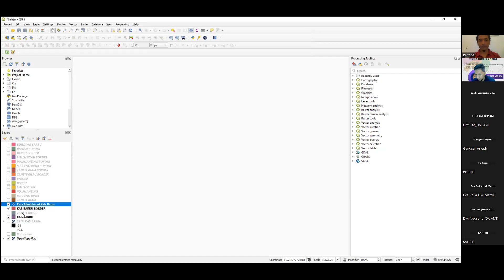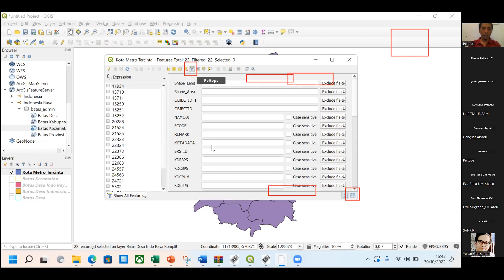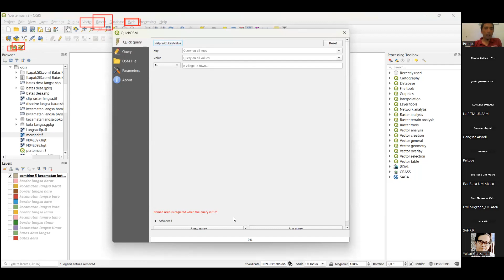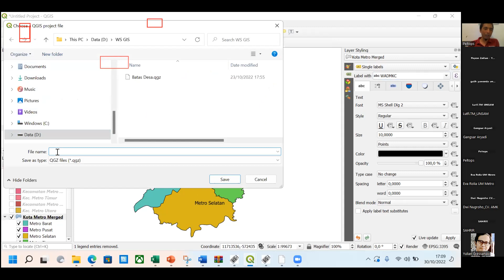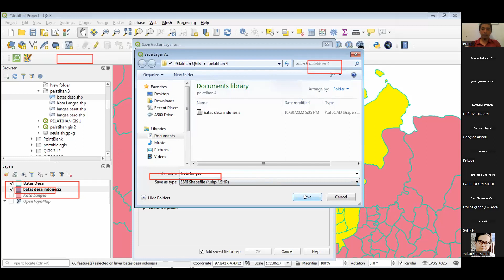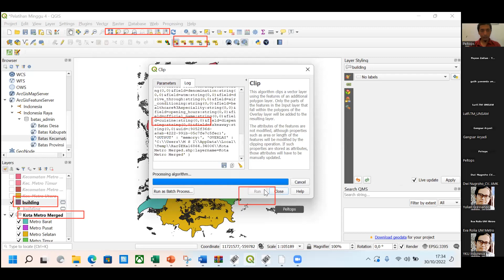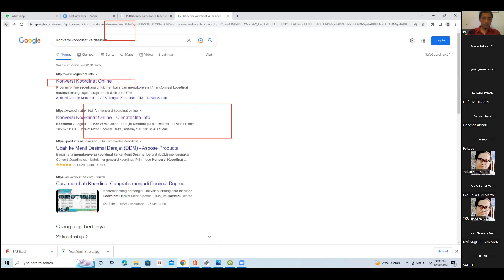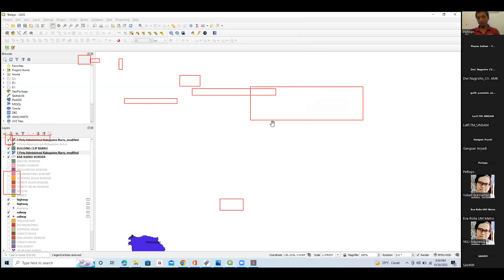GIS Workshop #3 : Extract all data from googlemap and insert existing map into QGIS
In this workshop, all participants were guided to extract all components (buildings, infrastructures, ect) from GoogleMap and insert existing map using georeference tool to compare official government map and digitalized shapefile from government.